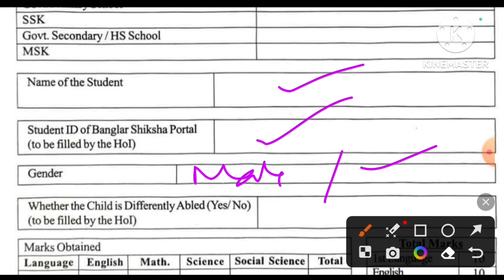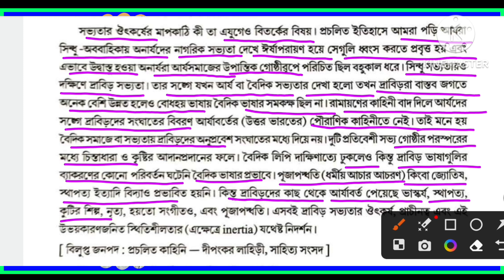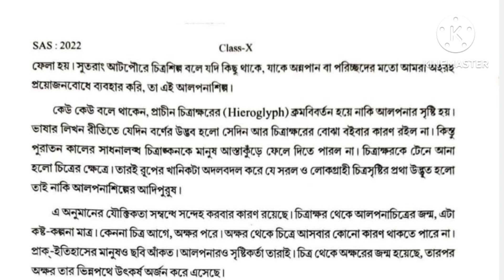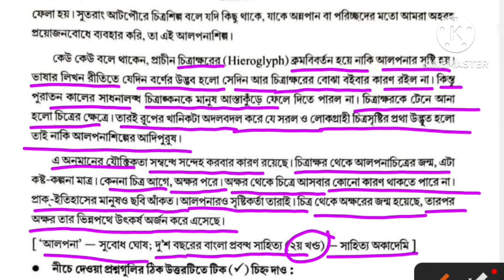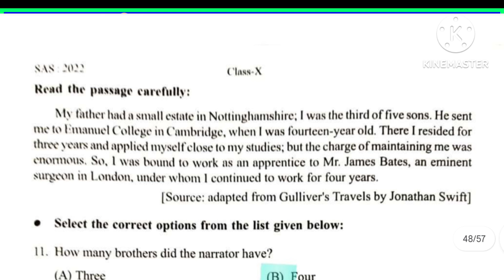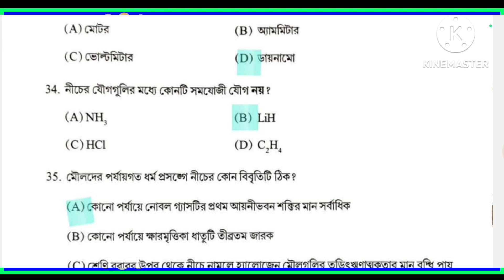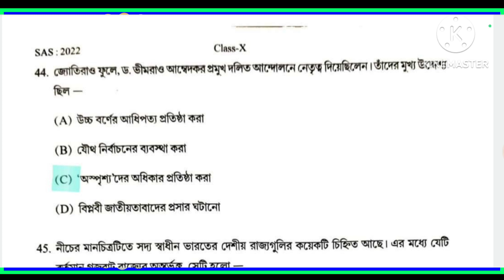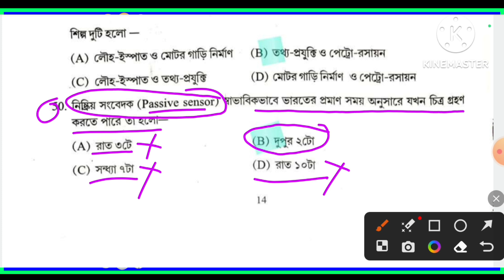State Achievement Survey 2022 || Class 10 || SAS 2022 QUESTION PAPER || SOLUTION